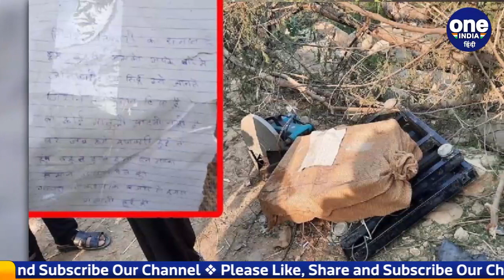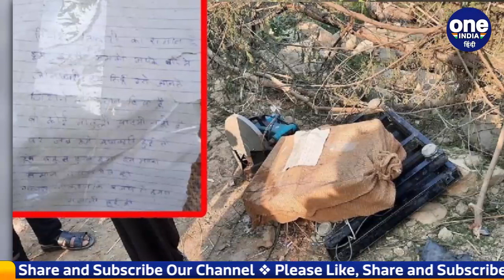चोरों को जब पता चला कि Shopkeeper गरीब है तो सामान लौटाया और चिट्ठी में लिखा Sorry | वनइंडिया हिंदी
In Banda district of Uttar Pradesh, such an incident of theft has come to the fore that you will be shocked to see and hear. Here some thieves had entered a welding shop with the intention of stealing. These thieves also stole goods from the shop. But when When these thieves came to know about the condition of the shopkeeper, they returned the stolen goods. Not only this, the thieves have also written an apology in a letter.

उत्तर प्रदेश के बांदा जिले में चोरी की एक ऐसी घटना सामने आई है जिसे देखकर और सुनकर आप चौंक जाएंगे.यहां एक वेल्डिंग की दुकान में कुछ चोर चोरी की नियत से घुसे थे.इन चोरों ने दुकान से सामान भी चुरा लिया था.लेकिन जब इन चोरों को दुकानदार की स्थिति के बारे में मालूम हुआ तो उन्होने चुराए हुए सामान को लौटा दिया.इतना ही नहीं चोरों ने बाकायदा एक चिट्ठी में माफीनामा भी लिखा है.

emotional thieves,  thieves returned goods,  thieves returned goods,  poor shopkeeper,  thieves in banda,  up latest news,  up news, इमोशनल चोर, चोरों ने लौटाया सामान, चोरों ने लिखी इमोशनल चिट्ठी, भावुक हुए चोर, गरीब दुकानदार पर पसीजा चोरों का दिल, oneindia hindi, oneindia hindi news, वनइंडिया हिंदी, वनइंडिया हिंदी न्यूज़